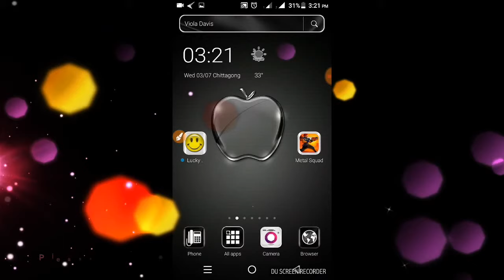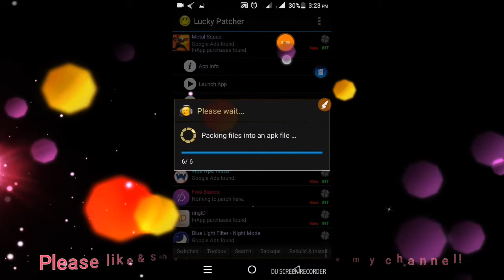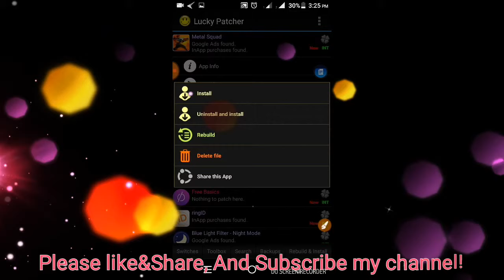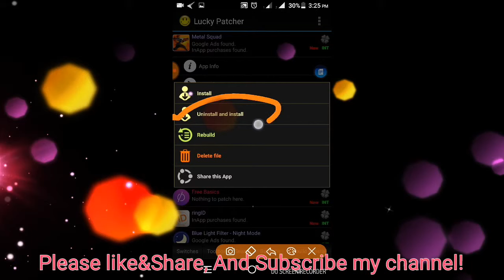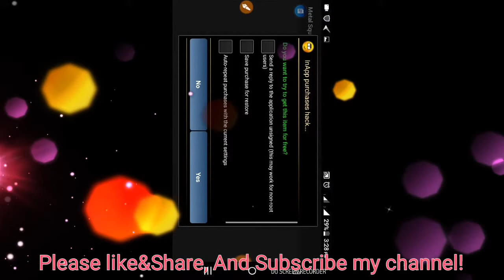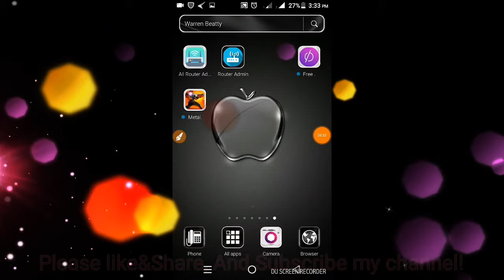Hack Metal squad and Any Game on Android 2018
Hack Metal squad and Any Game on Android 2018, Hack any game On Android Bangla Tutorial 2018, How to hack metal squad bangla tutorial 2018, how to hack any game for Android, How to hack metal squde